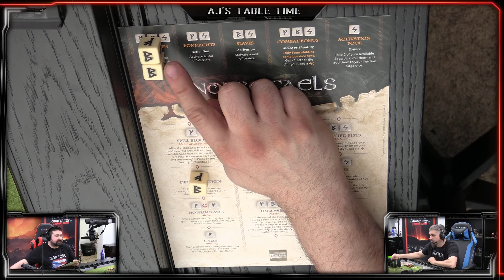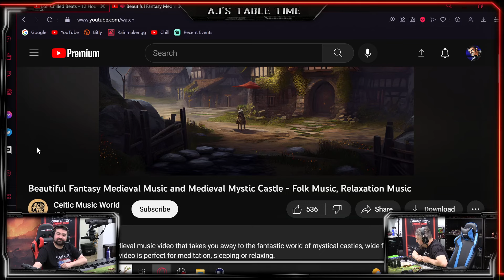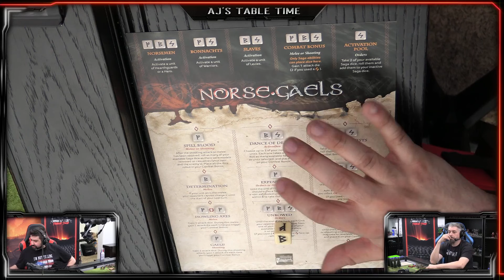Joe & Jay - Battle Reports: SAGA #2: Norse-Gaels Vs Irish! Historical Miniatures Tabletop!